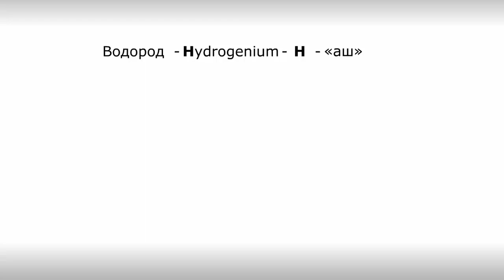Химические символы знаки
Химические символы знаки. Введение в химию. Химия 8 класс